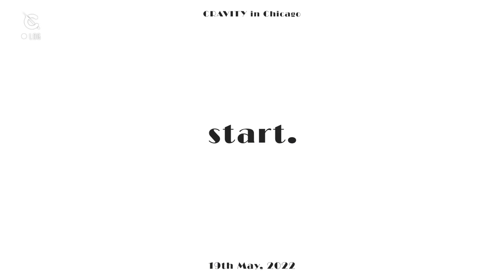[CC THAISUB][C-LOG] CRAVITY in Chicago🍕 l CRAVITY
**กดเลือก cc ไทยก่อนนะคะ

KR-TH : CRAVITYsub_TH
แปลผิดพลาดประการใดขออภัยมา ณ ที่นี้ค่ะ

*ไม่อนุญาตให้รีอัพโหลด และนำไปใช้ในเชิงพาณิชย์

ขอบคุณทุกท่านที่ให้ความรัก และให้การสนับสนุน CRAVITY ค่ะ